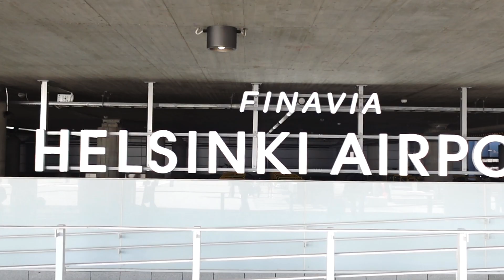10 Things I loved about Helsinki, Finland | mini vlog + exploring downtown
Hey there!
I have begun my journey after high school to pursue modeling internationally. One of the best parts about this opportunity is that I can travel the world. Through this, I get to learn about and experience different cultures. My first layover was in Helsinki, Finland which I absolutely loved. I didn't get to spend more than a day in Helsinki, but I loved it and hope to go back sometime soon.
Look out for the next vlog where I get to return back to Bangkok!

Thank you for being here and supporting me, I truly appreciate any support.

Love,
Syd :)